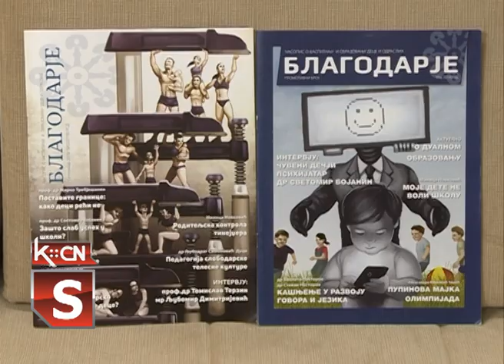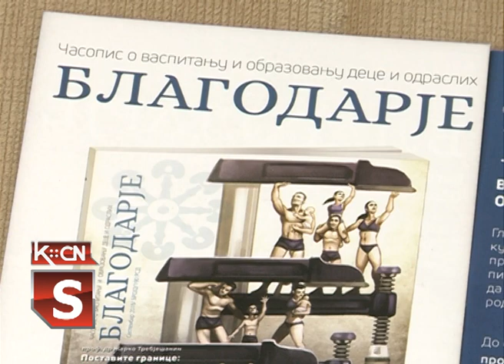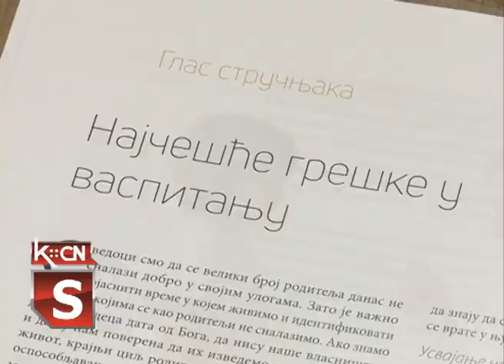Blagodarje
Priču o novom časopisu BLAGODARJE čiji je  glavni zadatak  da kroz razne oblasti kulture doprinese nalaženju pravih puteva pri vaspitanju i obrazovanju,  u šidskom studiju napravila je koleginica Tatjana Pejić sa idejnim tvorcem i pokretačem , Ivicom Kuzmanovićem , muzičkim pedagogom u Osnovnoj muzičkoj školi „Filip Višnjić“ .Za časopis su do sada pisali naši najveći stručnjaci : prof. dr Svetomir Bojanin, prof. dr Žarko Trebješanin, prof. dr Miloš Vesin i drugi.